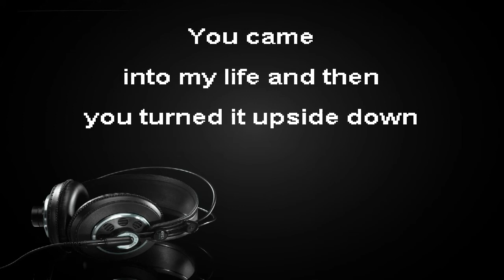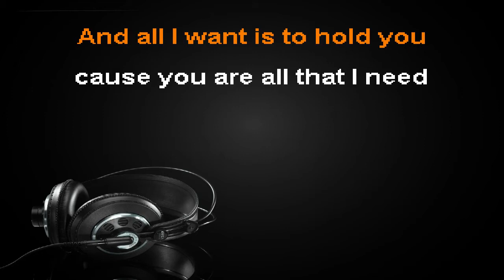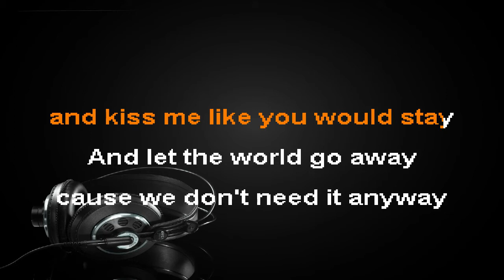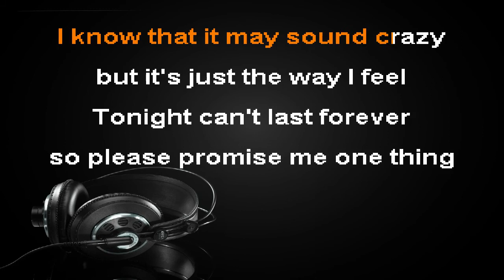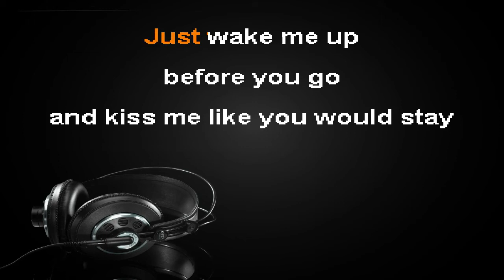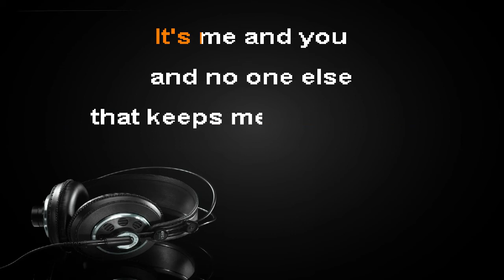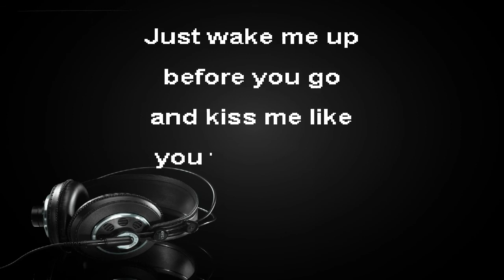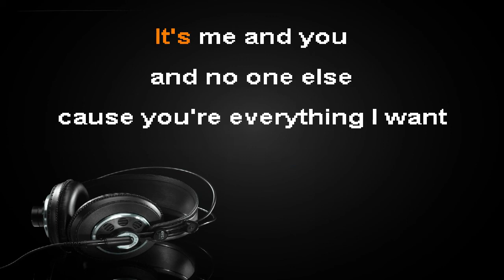wake me up helen - Karaoke Raymond 518